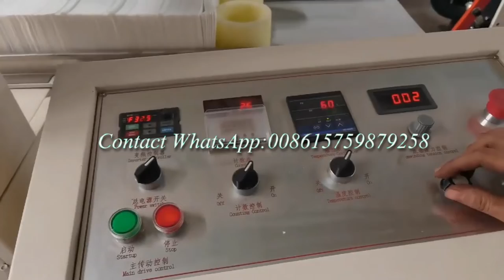Dental bib making machine film lamination plant